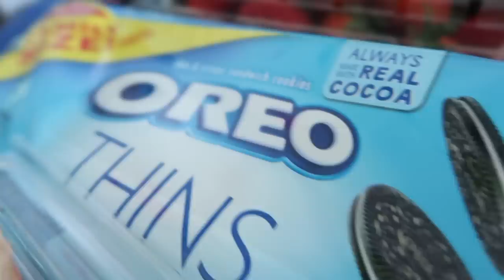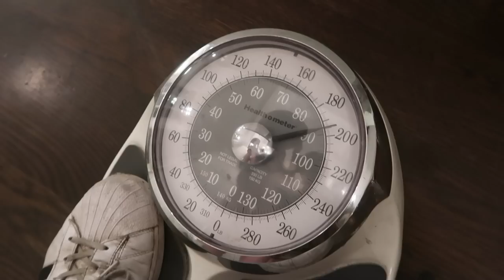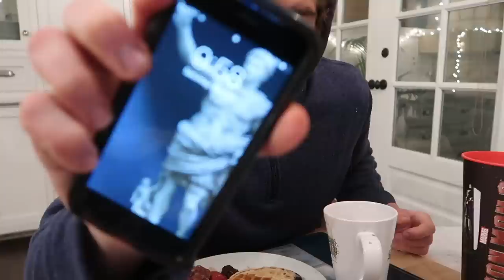Massive Ice Cream Sundae Challenge (14 Pints + All the Toppings) + Mcdonalds Mukbang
My attempt to eat a homemade 14 pint ice cream sundae, with all the popular toppings. It's cool though, its healthy! This got so sweet, and cold.. thank god I had some Mcdonalds saved for later! Hope you enjoy!

hope you enjoy them! Thank you for taking time out of your day to spend with me!

about me,
I'm a post grad student of USC, love fitness, nutrition, hanging with family, & family. My core daily goal is to meet new people, and try to be a bright light in someone's day. I hope you enjoy my content, and if you smiled during one of my videos or it helped you in any way... day made. thank you! :)
Music
Dj Quads